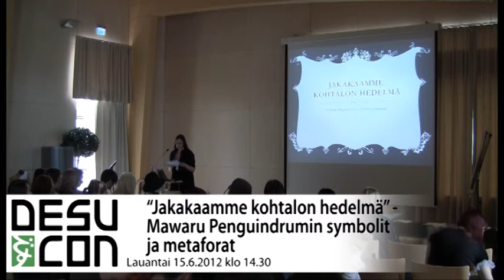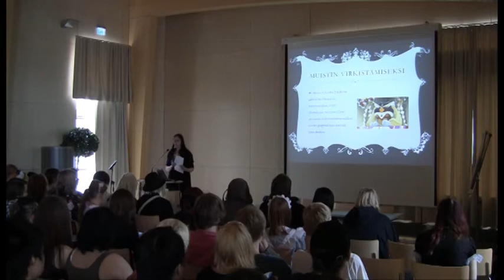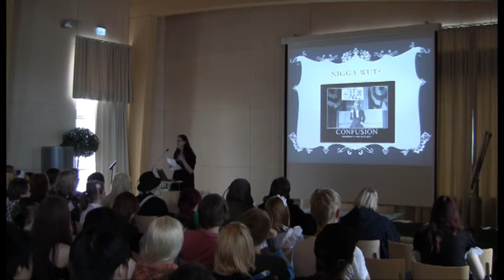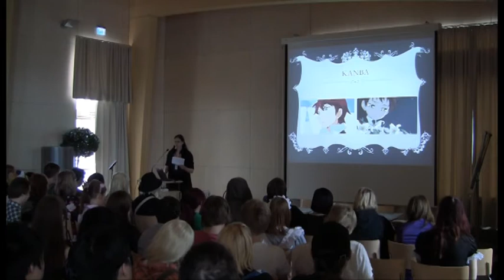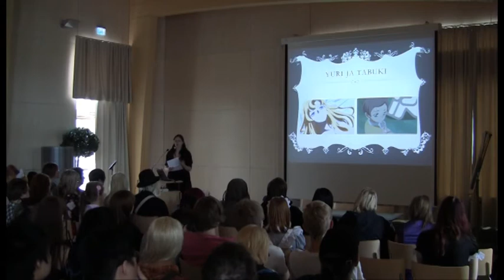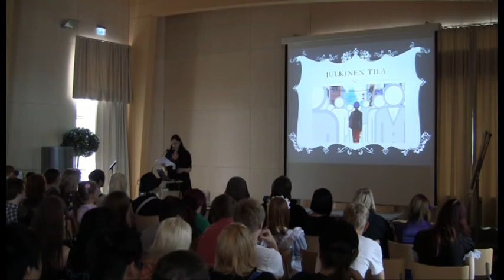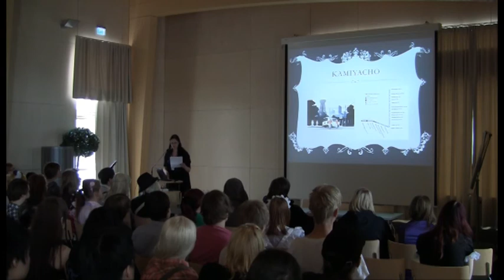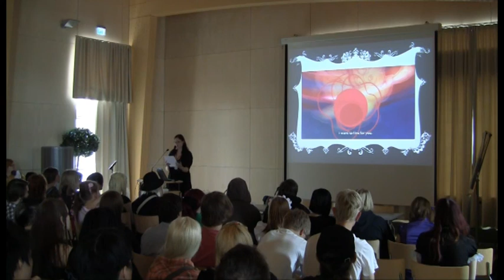Desucon 2012: "Jakamaamme kohtalon hedelmä" - Mawaru Penguindrumin symbolit ja metaforat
Onko omenoilla, lasinsirpaleilla ja jatkuvalla junassa matkustamisella oikeastaan mitään tekemistä karkkia mussuttavien pingviinien ja housuttomien idolien kanssa? Mitä koko sekamelskalla ehkä yritettiin sanoa? Luennolla Mawaru Penguindrum läpivalaistaan, puretaan osiin ja kootaan uudelleen. Sisältää spoilereita ja kuivakkaa akateemista jargonia.

Anna Rantasila, Desucon 2012